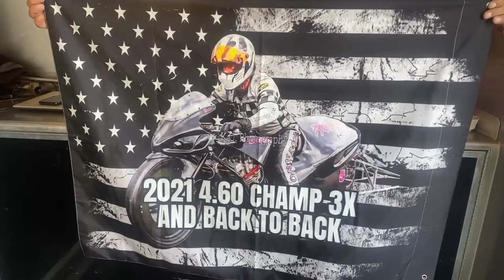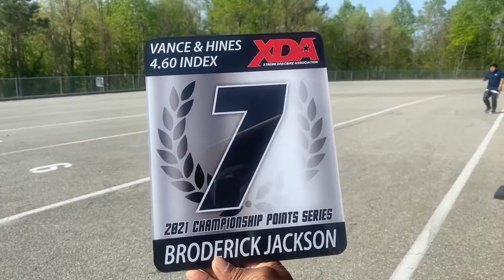Hollywood’s live @XDA Maryland Sunday visit: tv.hollywooddragracing.cm for more live streaming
presents drag racing entertainment at its finest.

Broderick  Hollywood Jackson Drag Racing Professional tunes his toy early in the morning.

It's all about being focused on your passion.

This channel is committed to bringing you the best in drag racing entertainment.
The motivation around this channel is to push the envelope in drag racing entertainment.

Our goal is to give you content that connects the fans directly with the racers.
Join us and hold on to your seat. It's time to experience drag racing culture at its finest.